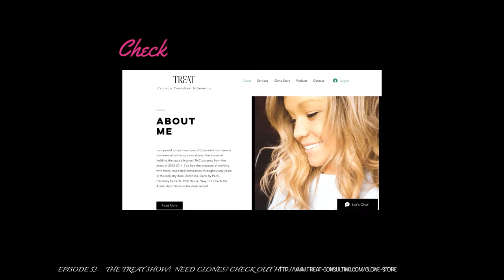Treat Show! Ep 53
Treat-Consulting.com